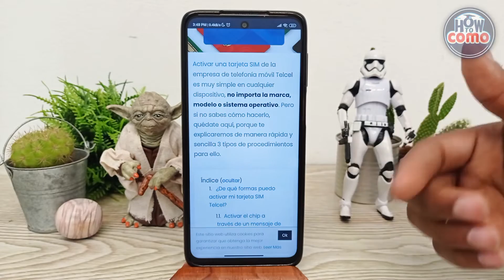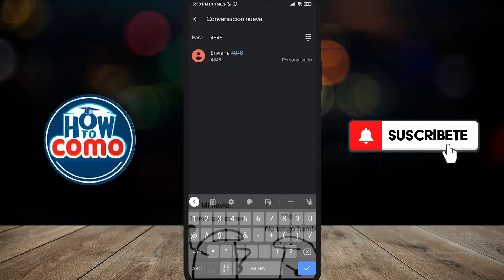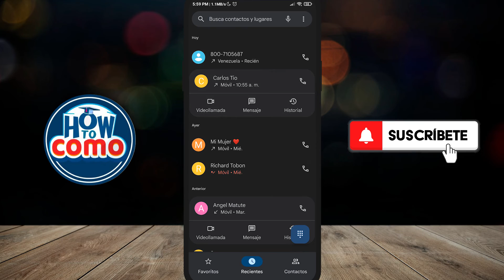¿Cómo activar mi tarjeta SIM de TELCEL para usarla en mi móvil?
En este video te mostramos ¿Cómo activar tu tarjeta SIM de TELCEL para usarla en tu móvil? En este canal encontrarás los mejores tutoriales. ¡No te lo pierdas!